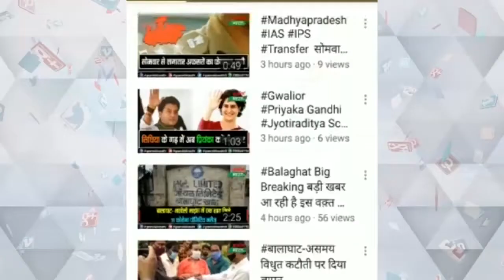BHOPAL NAROTTAMMISHRA BJP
गृहमंत्री नरोत्तम मिश्रा का बयान
बीजेपी को बताया किसान हितैषी
कमलनाथ के आराम वाले बयान पर कसा तंज